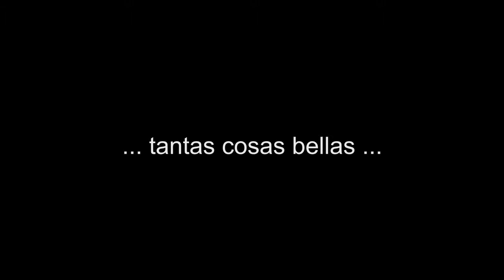Anna 4 Years Party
Happy Birthday's Party Anna - 4 Years.